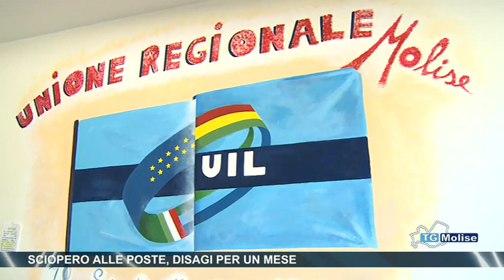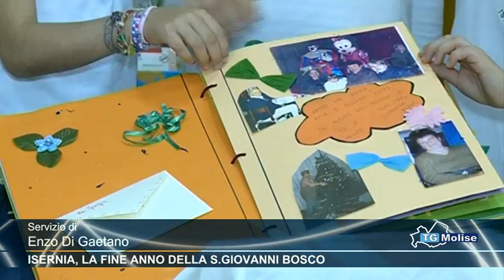Tg Molise - Telemolise - 09/6 /4 - edizione 14:00